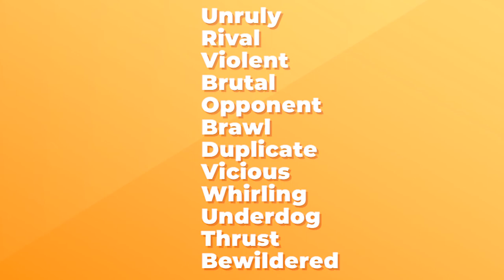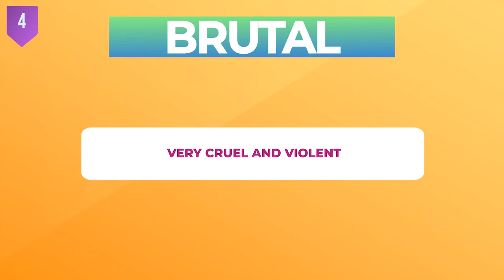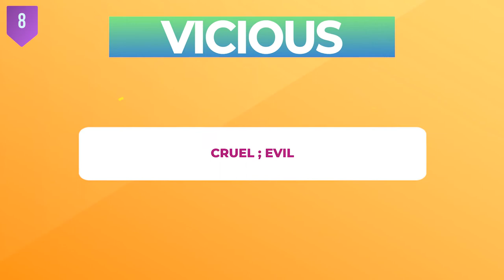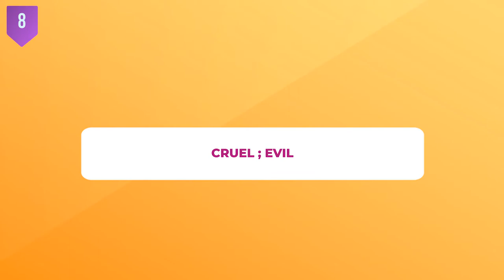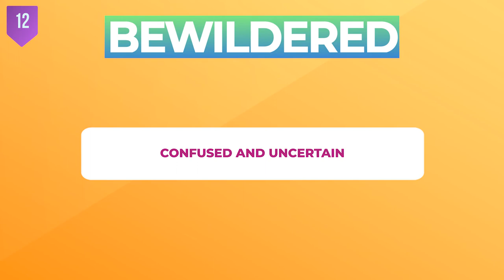504 Essential Words | Lesson 14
504 Essential Words is one of most prominent English books to Learn English vocabulary for beginners, intermediate, Upper intermediate etc.
It contains 42 Lessons & there are 12 Frequently used words in each lesson
& its one of the main sources for those who want to participate in TOEFL , IELTS, GRE,...